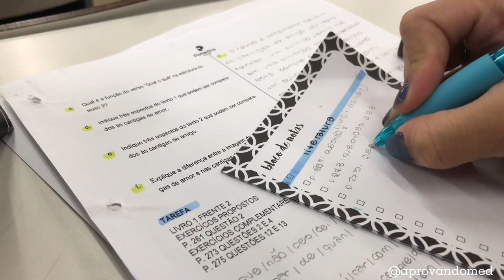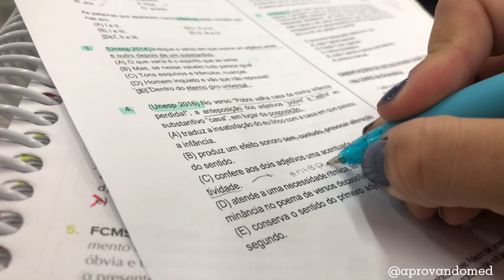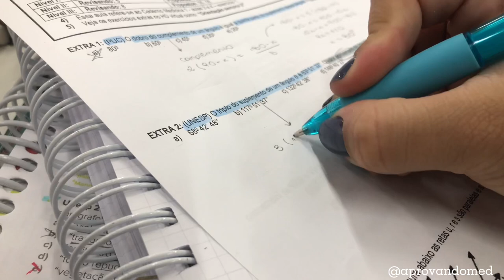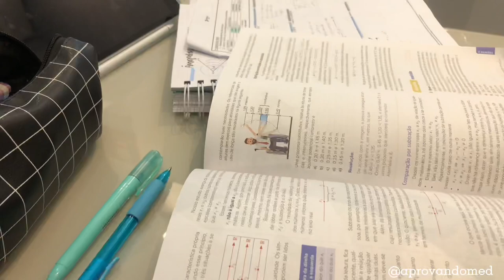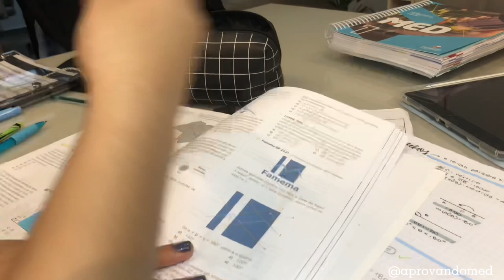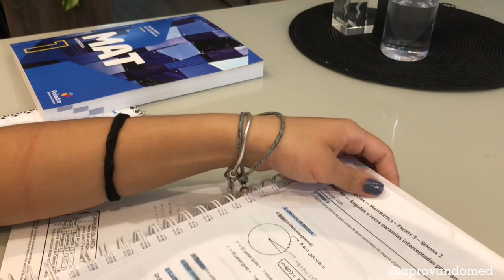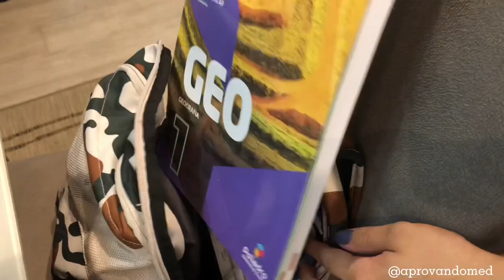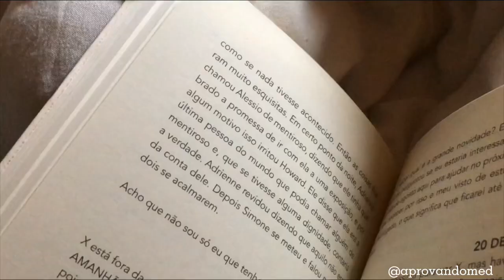VLOG: UM DIA COMIGO NO PRESENCIAL | cursinho medicina, rotina de vestibulanda, studyvlog ✨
Oii, gente! Como vocês estão? 🤍
Trazendo hoje um vlog de um dia inteiro comigo no presencial. Espero que gostem! ✨

Queria agradecer vocês por todo o carinho que tenho recebido de vocês, é muito gratificante! Faço tudo com o maior carinho e fico imensamente feliz que estejam gostando. Obrigada obrigada obrigada!! Vocês são demais 🥰

▪️MATERIAIS E INDICAÇÕES :

▫️ Mochila Nike
▫️ Caderno Amorê grid azul
▫️ Fichário cristal preto - Dac
▫️ Estojo Amorê grid preto

▫️ CANETAS:
Lapiseira POLY Faber-castell - 0.5
Pentel Energel BLN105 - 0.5 e 0.7
Compactor preta - 0.7
Pentel RSVP - 0.7
Brush Unipin preta
Bic Intensity fine - 0.4
Fine pen Faber - 0.4

▫️ MARCA TEXTO:
Stabilo Swing Cool
Kit cores pastel - Faber Castell
Pilot Lumi color - cinza e verde

obrigada por ter chegado até aqui. não deixe de comentar o que achou do vídeo, seu feedback é muito importante pra mim :)